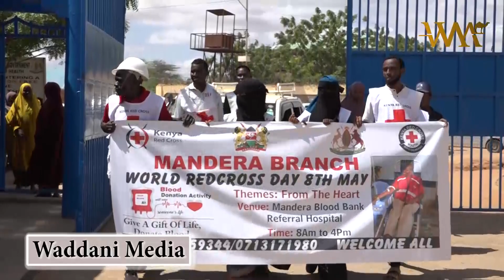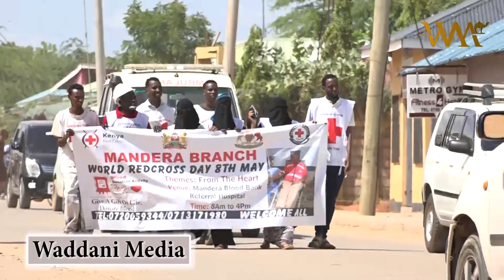MANDERA II WORLD RED CROSS/CRESCENT DAY MARKED IN STYLE.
Mandera joined the globe in commemorating the annual event with a walk to create awareness on the need for blood donation, to save lives.
World Red Cross/Crescent day is marked annually on 8th May globally.
The theme for this year, dubbed ''Everything we do comes fromtheheart.